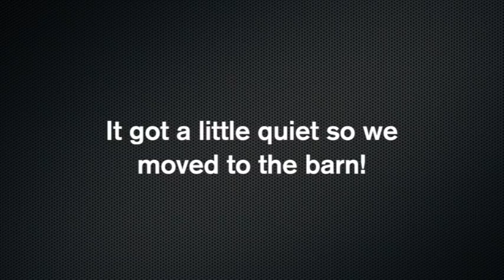Rat Shooting with DIY Night Vision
Rat Shooting with the Weihrauch hw100K and a DIY Night Vision we made from items bought on eBay.
The local farm has a rat infestation with our trusty HW100K and Nite Vision (DIY) we set out to do some hunting at night and pest control. Rat Shooting with the Weihrauch hw100K and a DIY Night Vision we made from items bought on eBay.
The local farm has a rat infestation with our trusty HW100K and Nite Vision (DIY) we set out to do some hunting at night and pest control.